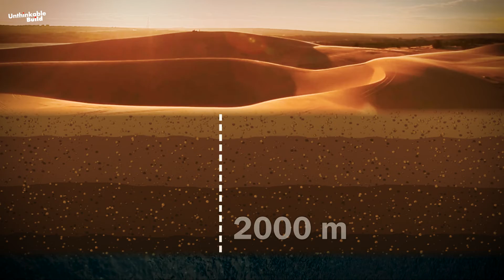How Libya Built a $25 Billion River Across the Sahara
Libya is home to one of the most extraordinary engineering projects the world has ever seen — the Great Man-Made River. Built to solve a severe water crisis in one of the driest regions on Earth, this $25 billion mega project channels ancient fossil water from deep beneath the Sahara Desert to Libya’s coastal cities. Stretching over 1,600 kilometers, this massive network of pipelines supplies nearly 70% of the country’s freshwater needs.

In this video, we explore how Libya turned a visionary idea into reality, moving millions of cubic meters of water every day through the world’s largest man-made river system. From its discovery in the 1950s to construction that began in the 1980s, this project showcases the power of innovation and human determination in overcoming the harshest environments.